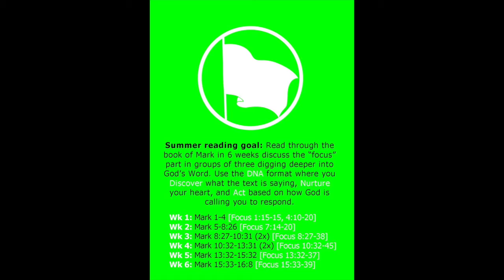Discipleship: Week 3 DNA groups The Cost of Following Your Treasure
At The Brook, we're changing our rhythm for the summer and will have more focused discipleship groups we're calling DNA groups. These groups of 3 people will be reading through the Gospel of Mark Discovering more about God and humanity, Nurturing each other's hearts as the Holy Spirit instructs us, and Acting in practical ways on the ways that God would want us to respond.